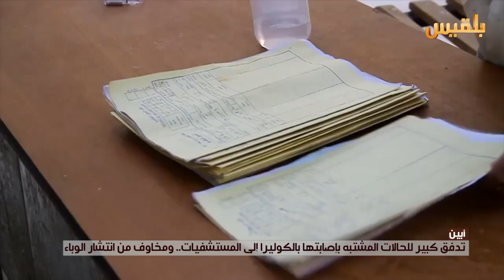أبين..تدفق لحالات المشتبه باصابتها بالكوليرا الى المستشفيات ومخاوف من انتشاره|تقرير: لطفي إبراهيم